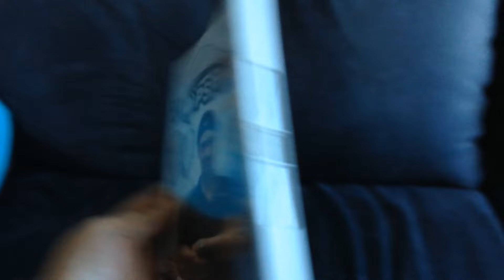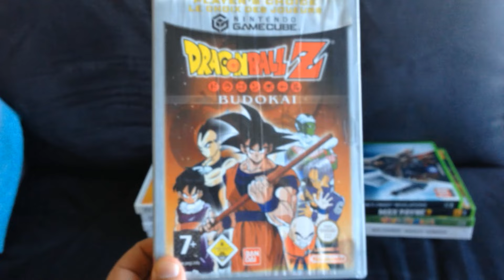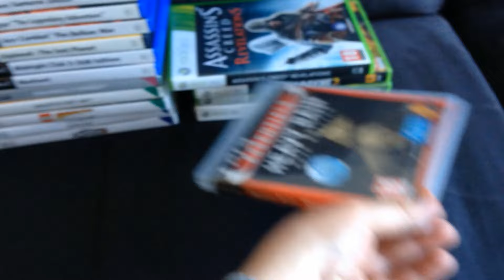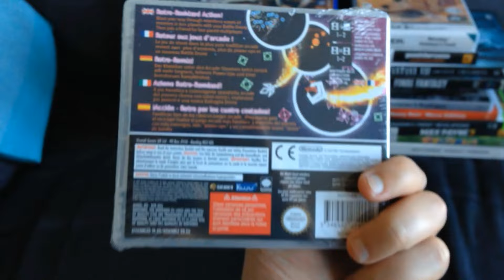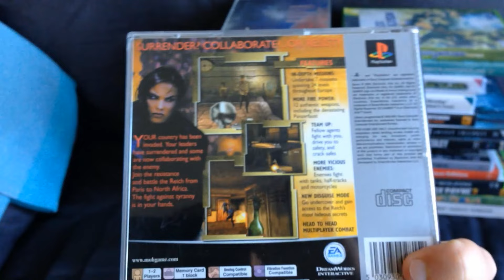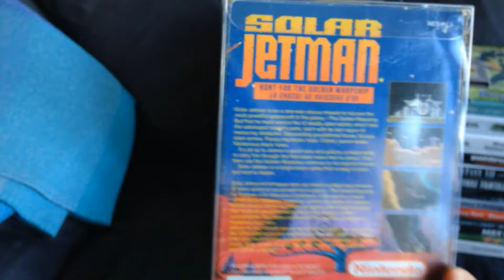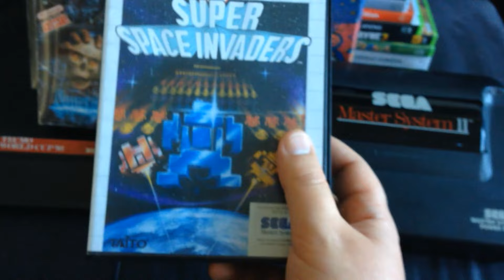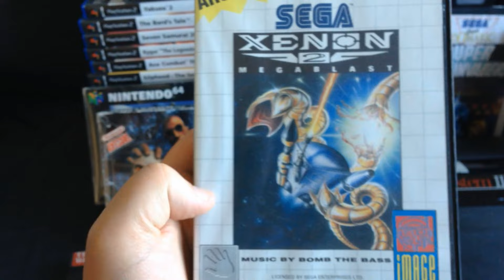Pick Up video May 2015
SEGA Month ;)